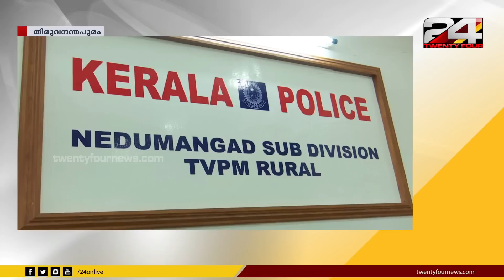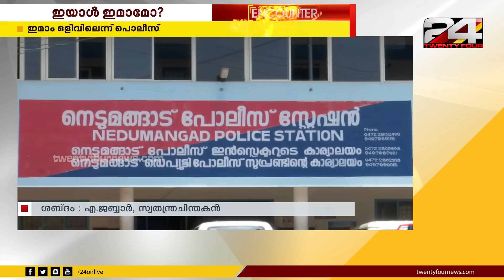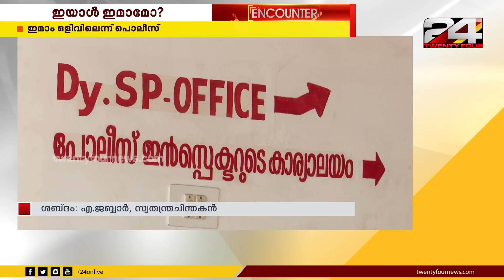ഇയാളോ ഇമാം...?? | ENCOUNTER | 24 News